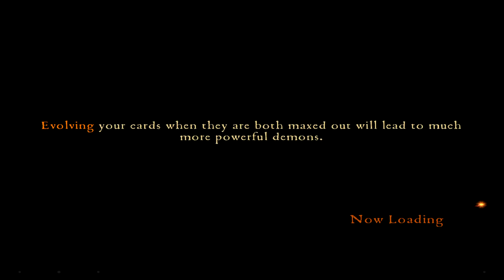The Gate - Android and iOS gameplay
The Gate is an online mobile game, a combination of Real Time Strategy RTS Game and Card Collecting Game CCG, with 3D art and hand animations, is free to play on Android and iOS devices, from Mobage.